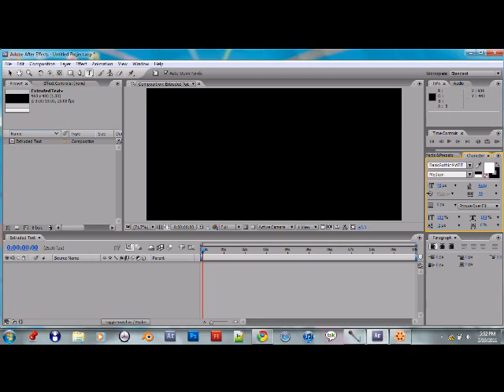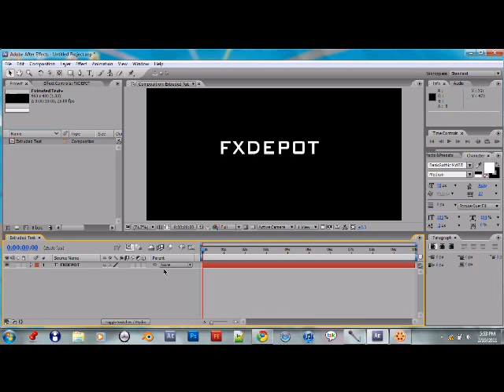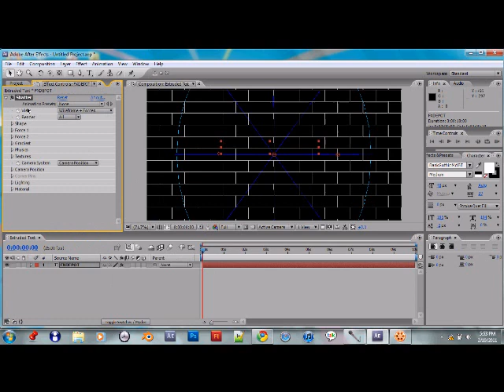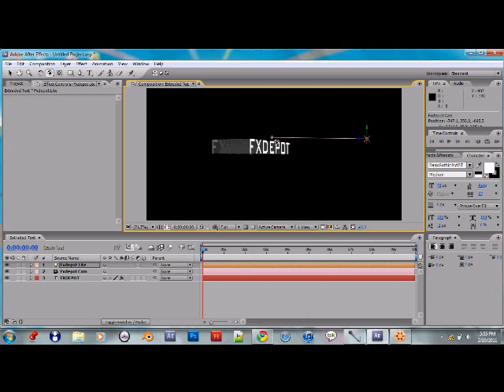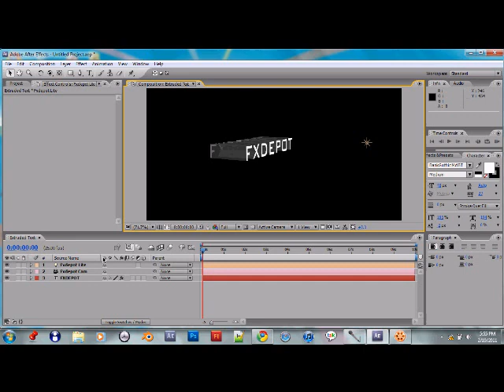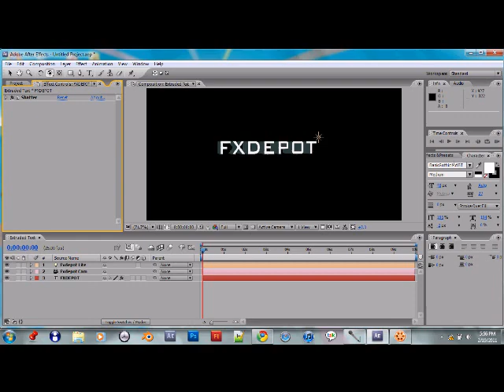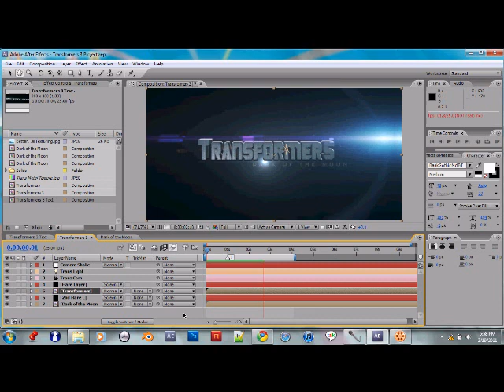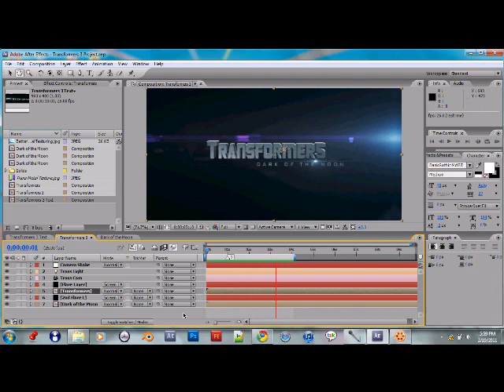How to Create 3D Extruded Text in After Effects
In this tutorial, I show you how to extrude text and make it look cool and 3D-looking. This video tutorial can also be called as the first-step lesson towards creating my Transformers 3: Dark of the Moon effects, whose trailer on the Super Bowl I had recently saw and wished to elaborate and create one of my own. Hope you enjoy this tutorial and many others to come! FXDepot Productions.